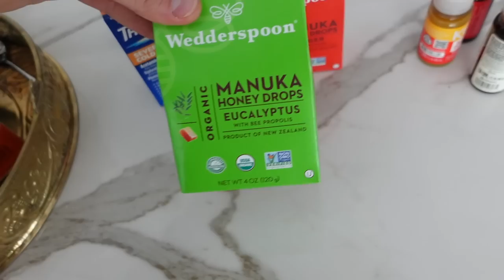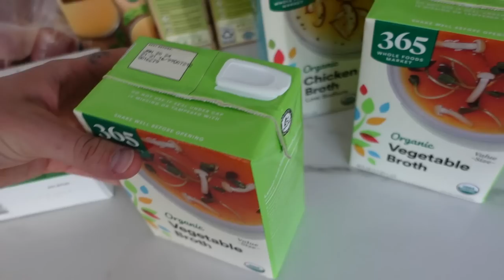Living with A Puppy for a WEEK!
Girl. we are back in the old stomping grounds! My ex @JoeyGraceffa went out of town for a work he asked me to watch his new puppy Hunter + ALL our dogs together. Honey I was shocked. enjoy the chaos, the real chats and a little St. Patty's Day festivity at my friend @laura88lee's house! Love you! Say it back ♥️ See you Tuesday with a new video xoxo Daniel

Products Mentioned:
Dog Wobble Bobble Feeder Toy